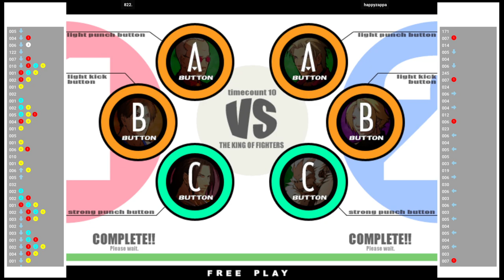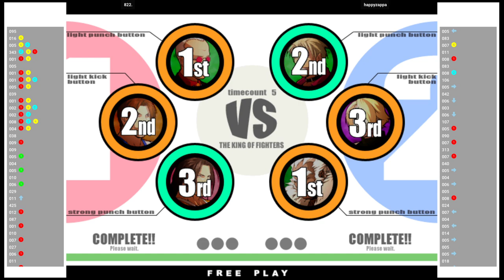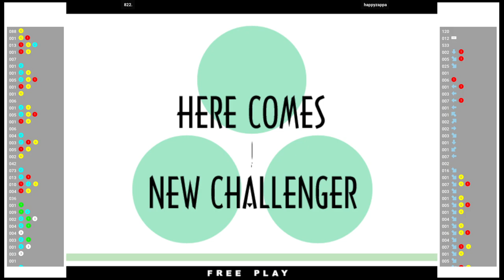KOF XI 🕹 822. VS happyzappa | Fightcade